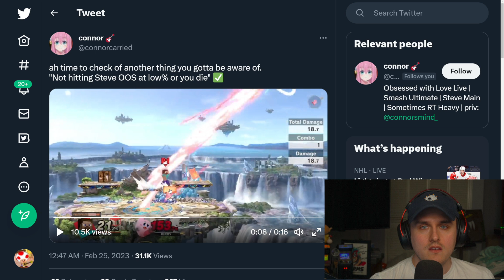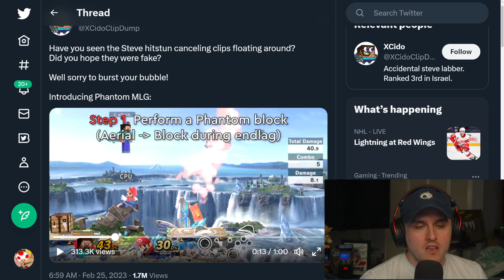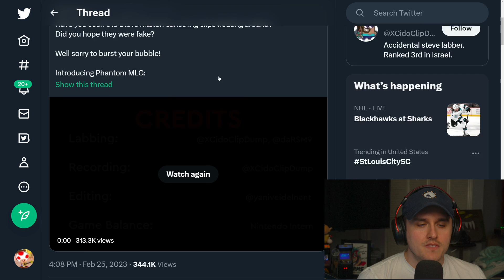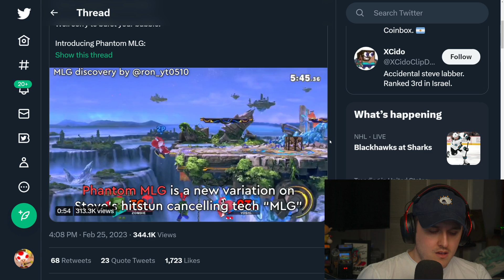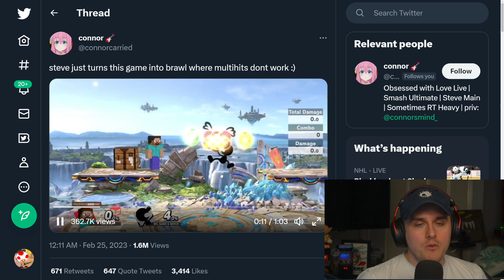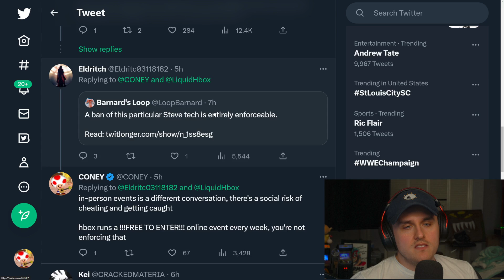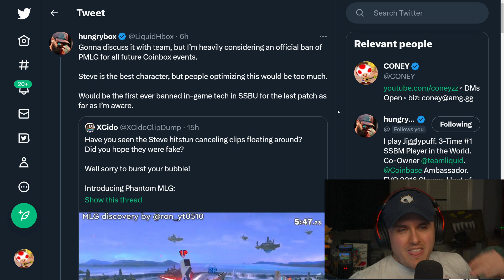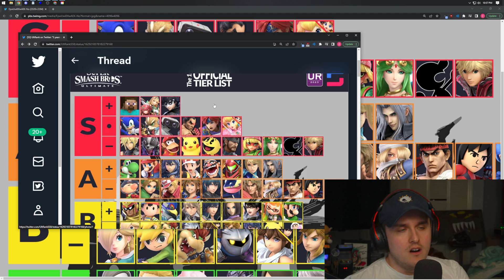We May Need To Ban Steve...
Smash Bros. Ultimate is in PERIL!!! Steve may have just broken the game for the 100th time, but this time, it's serious. Does the competitive Smash Ultimate community NEED to ban Steve? The answer may surprise you!